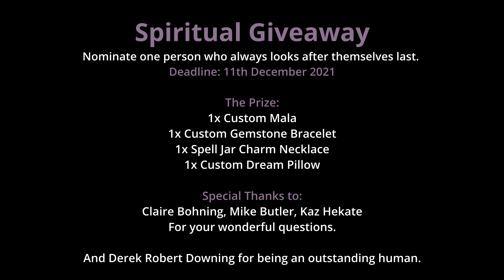Soska Sisters' Spiritual Super Pack Giveaway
The first of three... NOMINATE SOMEONE WHO DESERVES IT!!
We are looking for SELFLESS people are always giving and rarely take anything for themselves. If they have a good heart and treat others with love and kindness - LET US KNOW!!

You can nominate anyone you like.
You can nominate as many people as you like.

The SPIRITUAL PRIZE PACK -

1x CUSTOM MALA NECKLACE
1x CUSTOM GEMSTONE BRACELET
1x CUSTOM SPELL JAR CHARM NECKLACE
1x CUSTOM DREAM PILLOW

The deadline to enter is DECEMBER 11TH, 2021.

Also, I can make a CUSTOM ROSARY instead of a MALA if it is preferred.

GOOD LUCK and THANK YOU FOR PARTICIPATING!! LET'S GET NOMINATING!!